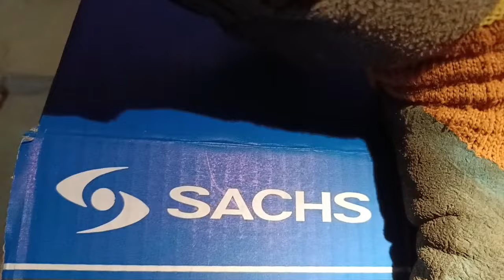MAN 26.416 Comandor заміна вижимного підшипника, майже Фініш.